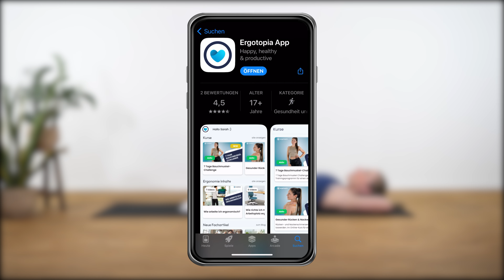Starker Bauch & Rücken - Für Anfänger | 10 MIN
Du bist Trainingsanfänger und möchtest Deine Körpermitte stärken? HIer ist Dein Workout für Bauch und Rücken!

Entdecke jetzt unseren kostenlosen Online-Kurs für Deinen Rücken und Nacken!

▸ 7 wirksame Übungen & simple Routinen gegen Rücken- & Nackenschmerzen
▸ Geballte Expertise zum Thema Rückengesundheit, Entspannung und Wohlbefinden
▸ Inklusive: 2 PDF-Checklisten & 4 extra E-Books
▸ 100 % Kostenlos

Eine starke Körpermitte und eine trainierte Bauch- und Rückenmuskulatur ist wichtig für einen gesunden Rücken und eine stabile und belastbare Wirbelsäule. Fitnesstrainerin Tina hat Dir 10 effektive Übungen für eine starke Coremuskulatur mitgebracht, die Du optimal zu Hause durchführen kannst.

🔎 Springe zu den einzelnen Abschnitten:

0:00 Intro

0:31 Stütz + Tap
1:31 Rückenstrecker
2:31 Seitstütz
4:27 Klappmesser

5:27 Pause

5:57 Kniestand Rückbeuge
6:57 Boot
7:57 Bärenstand
8:57 Paddeln
9:57 Russian Twist

10:57 Outro

Bitte beachte, dass trotz sorgfältiger Recherche und Expertenwissen unseres Teams im Bereich Gesundheit unsere Tipps und Übungen keinesfalls den ärztlichen Rat zu ersetzen vermögen.